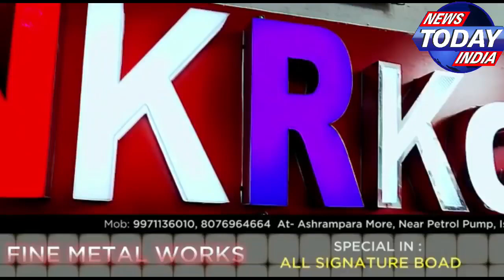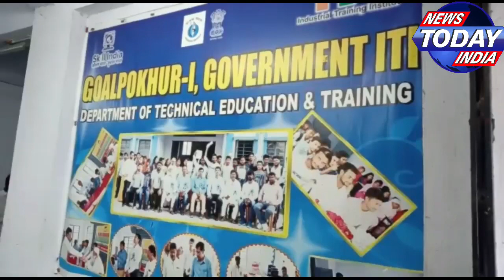September 17, 2022